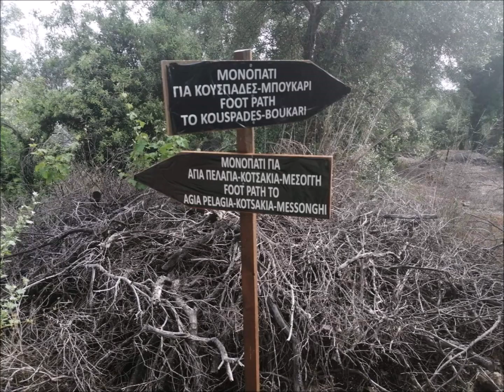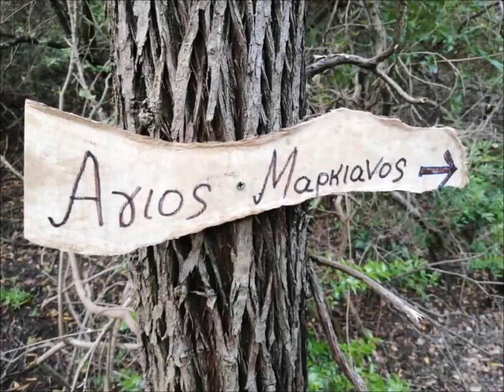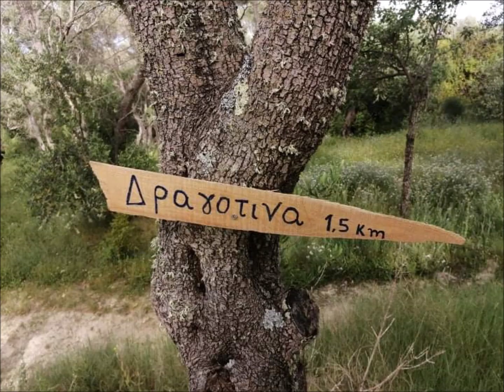40km South Corfu Runners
Trail running in South Corfu